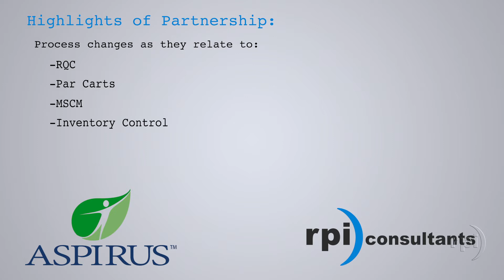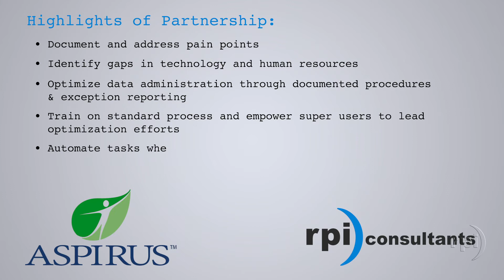Voices of the Community: Jen Underwood, Aspirus